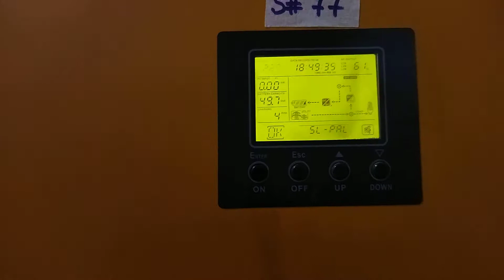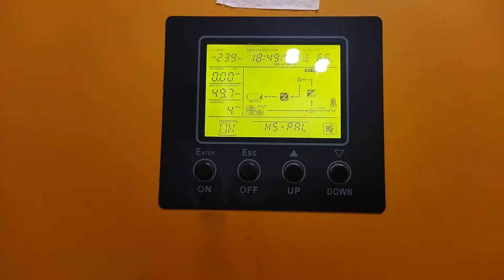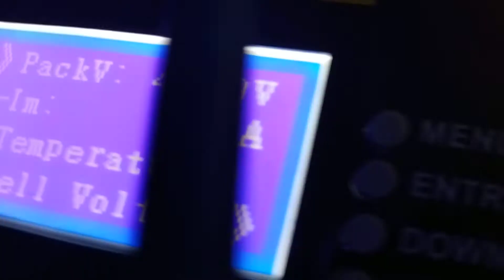45kw Solar panels Generated 216kwh power (which was installed 2 years ago Alhamdulillah)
45kw Solar panels Generated 216kwh power which was installed 2 years ago Alhamdulillah

Hardware details.

Jinko 330 X 17 X 2 X 4 solar panels
Maxpower infini plus 10kw X 4
Big chief LiFePo4 - 48V100AH X 10